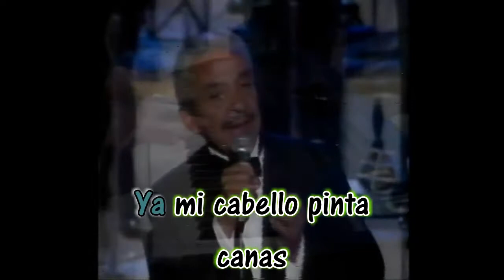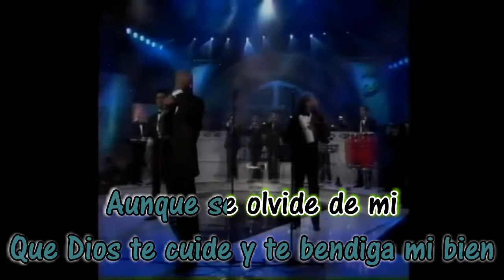Aunque se olvide de mi - La Sonora Santanera - Letra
Nesal
Alex10892
Entertainment purposes only
Aunque se olvide de mi
Sonora Santanera
Silvestre Mercado
Letra